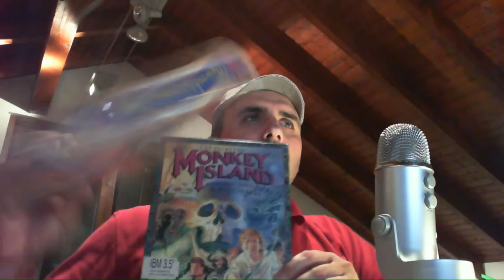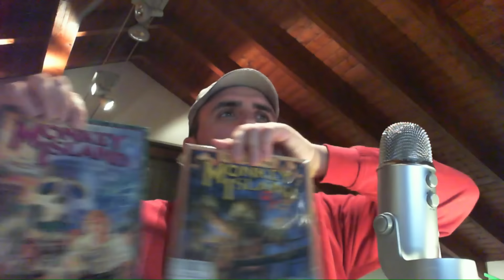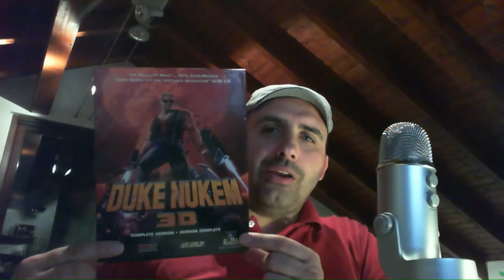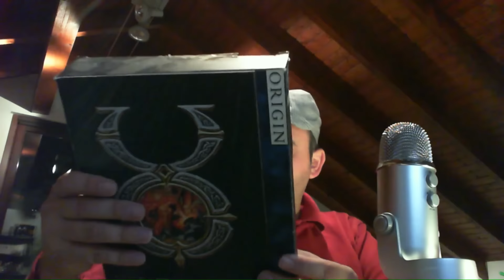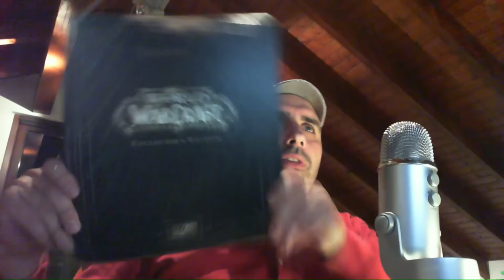Primo Video! Archeologia Videoludica Inside!